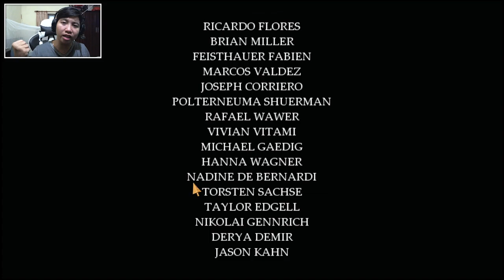FRAN BOW #14 (KẾT THÚC) - CUỐI CÙNG!!!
Cuối cùng cũng hết :'(
Nếu cảm thấy thích hãy Subscribe,hoặc Like,hoặc cả hai để mình có động lực nhé :D và nếu thích thì bạn có thể quăng lên bất cứ đâu,miễn là không lấy cắp video của mình là được,mình không có phiền đâu xD